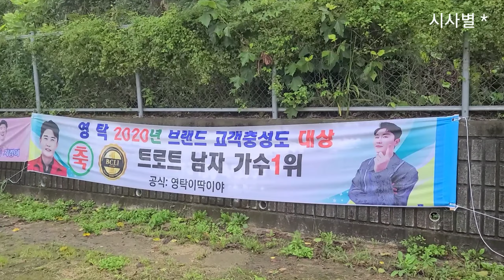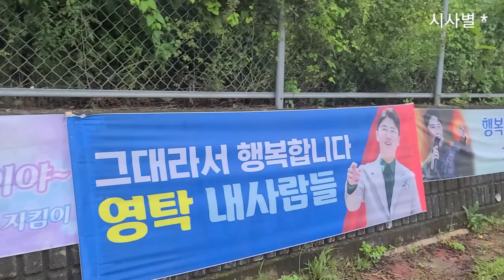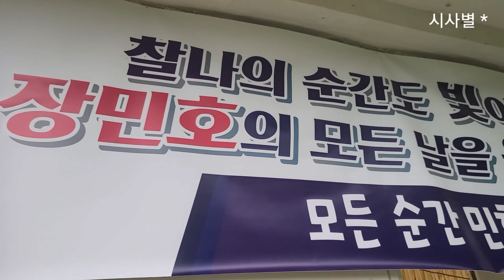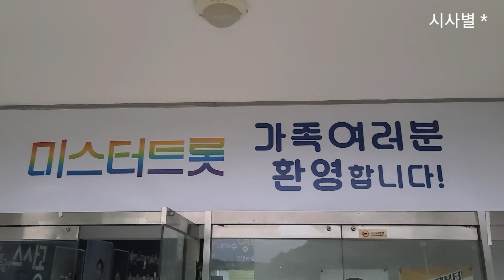영탁박물관에 놀러오세요, 외부 전경, 미스터트롯 가족여러분 환영합니다